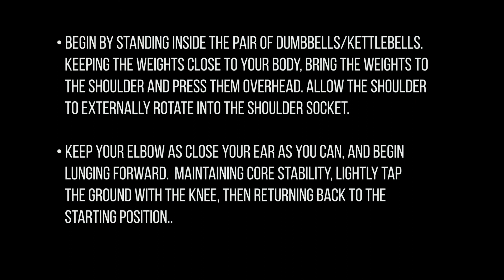Dual Dumbbell Overhead Walking Lunge